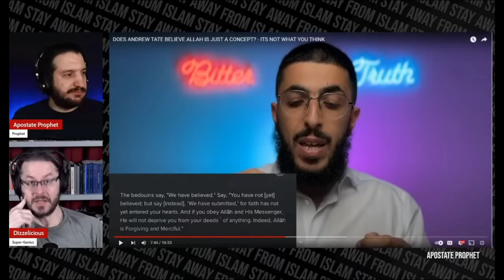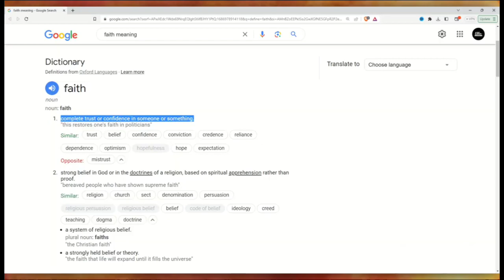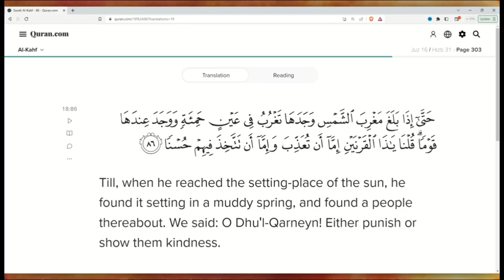Scientific Miracles Of Quran Got DEBUNKED! Ali Dawah. 😁 ft David Wood.